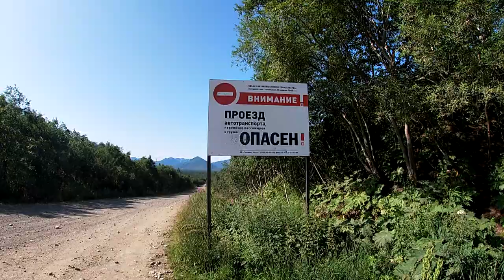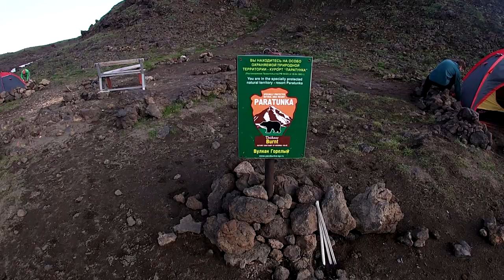Путешествие по вулканам Камчатки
Лето 2019. Спасибо Клубу путешественников "Странник"!